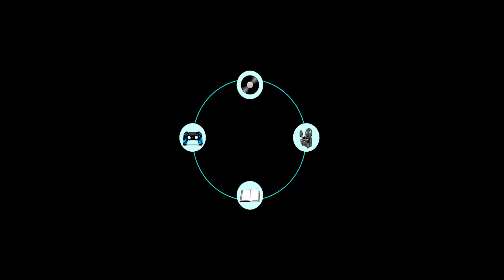Livres-toi #15 : Billy Summers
Une histoire de tueur à gages... gentil ?

Billy Summers, de Stephen King